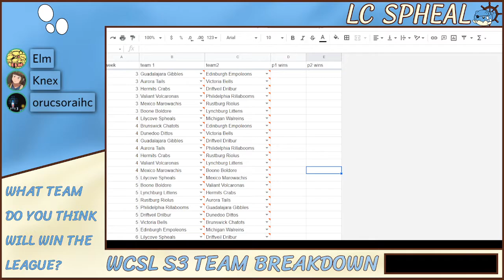WCSL3: Team Breakdown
WCSL Season 3: No Legends No Max - Post Draft Team Break Down

Sorry for the poor audio quality. Next time I will make Elm and Orucs record their own audio rather than capture it through Discord.

0:00 - Intro
0:24 - Lilycove Spheals
4:52 - Mexico Marowachis
8:20 - Boone Boldore
10:55 - Lynchburg Littens
14:48 - Rustburg Riolus
18:00 - Philidelphia Rillabooms
20:46 - Driftviel Drilbur
23:46 - Victoria Bells
29:04 - Edinburgh Empoleons
31:57 - Michigan Walreins
35:32 - Brunswick Chatots
38:13 - Dunedoo Dittos
40:13 - Guadalajara Gibbles
43:59 - Aura Tails
47:18 - Hermits Crabs
49:09 - Valiant Volcaronas
51:28 - Outro